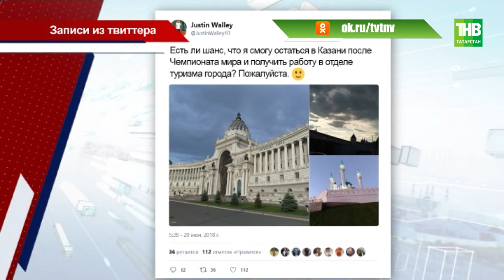Болельщику из Англии предложили пост посла туризма Татарстана - ТНВ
Джастин Уоллей настолько влюбился в Казань, что решил остаться здесь жить. В своем твиттере он оставил даже пост с просьбой помочь найти ему работу. Комитет Гостуризма рассмотрел кандидатуру и предложил сотрудничество.

Координаты:
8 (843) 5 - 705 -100